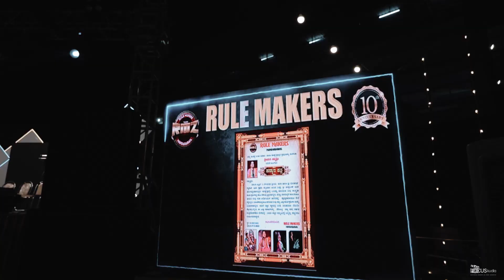Team RMZ Mandarabail ||10 th year Anniversary||2024|| celebration ||highlights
Team Rule Makers Mandarabail

10 th year Anniversary &New year celebration

Manthrasmitha decor

location:Mandarabail ground konchady mangalore